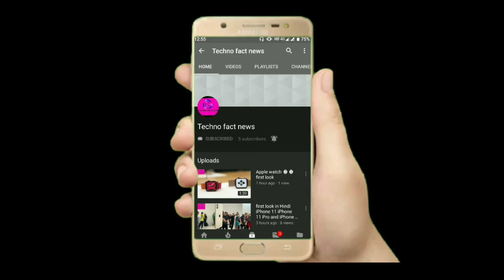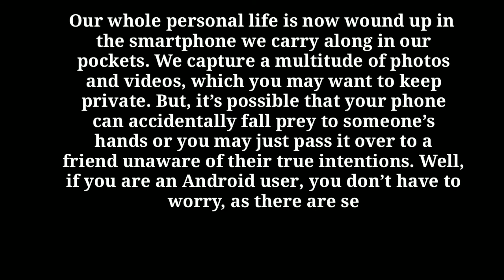2020 Best Photos and Video Hiding Apps for Android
Our whole personal life is now wound up in the smartphone we carry along in our pockets. We capture a multitude of photos and videos, which you may want to keep private. But, it’s possible that your phone can accidentally fall prey to someone’s hands or you may just pass it over to a friend unaware of their true intentions. Well, if you are an Android user, you don’t have to worry, as there are several great apps to hide photos and videos on Android. Well, we’ve compiled a list of the 10 best photos and video hider apps on Android.